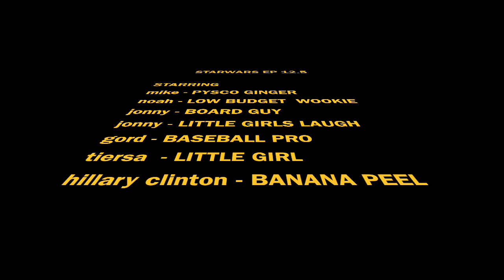The Wookie Chronicles | mike makes movies